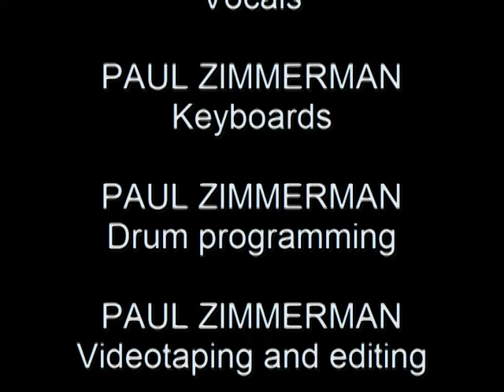PAUL ZIMMERMAN Live From Home 2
Paul Zimmerman, vocals, keyboards and drum programming.  April 2020.  SONGLIST: Piano Man 3:27, Someone to Watch Over Me 8:41,  Let's Fall in Love 12:42,  Lullaby of Broadway 15:06,  With a Little Help From My Friends17:36, Teddy Bear 20:18,  Love on the Rocks 22:38,  The More I See You 26:32,  Let Me Call You Sweetheart 29:32,  Oh, You Beautiful Doll 31:10,  Old Time Rock and Roll 32;54,  Rock Around the Clock 36:18,  Till There Was You 38:56,  My Girl 41:25,  Take Me Out to the Ballgame 45:31,  Kansas City 46;12,  You and Me (We Wanted it All) 48:47,  Cracklin' Rosie 53:00,  Sold 56:03  I DON'T OWN ANY OF THIS MUSIC.